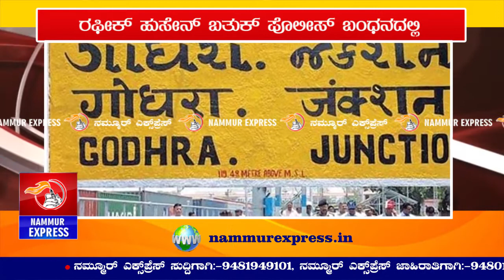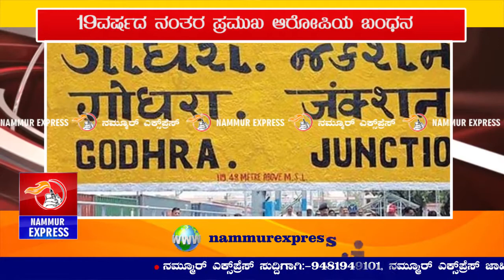NAMMUR EXPRESS - ಗೋದ್ರಾ ರೈಲು ದುರಂತ ಪ್ರಕರಣ -೧೯ವರ್ಷದ ನಂತರ ಪ್ರಮುಖ ಆರೋಪಿಯ ಬಂಧನ-Godra incident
NAMMUR EXPRESS - ಗೋದ್ರಾ ರೈಲು ದುರಂತ ಪ್ರಕರಣ -೧೯ವರ್ಷದ ನಂತರ ಪ್ರಮುಖ ಆರೋಪಿಯ ಬಂಧನ
-ಗುಜರಾತಿನ ಗೋದ್ರಾ ರೈಲು ದುರಂತ ಪ್ರಕರಣ
-೧೯ವರ್ಷದ ನಂತರ ಪ್ರಮುಖ ಆರೋಪಿಯ ಬಂಧನ
-ರಫೀಕ್ ಹುಸೇನ್ ಬತುಕ್ ಪೊಲೀಸ್ ಬಂಧನದಲ್ಲಿ

ರಾಜ್ಯದ ಎಲ್ಲಾ ಸುದ್ದಿಗಳಿಗಾಗಿ NAMMUR EXPRESS ಪೇಸ್ಬುಕ್ ಲೈಕ್ ಮಾಡಿ ಮತ್ತು ಯೂಟ್ಯೂಬ್ ಸಬ್ ಸ್ಕ್ರೈಬ್ ಮಾಡಿ ವಾಟ್ಸಪ್ ನಲ್ಲಿ ಸುದ್ದಿ ಪಡೆಯಲು 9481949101 ಗೆ ನಿಮ್ಮ ಹೆಸರು,ಊರು, ತಾಲೂಕು ವಾಟ್ಸಪ್ ಮಾಡಿರಿ. Share all your groups..!